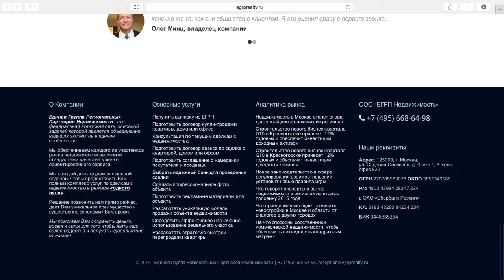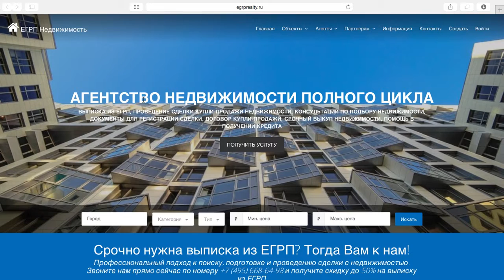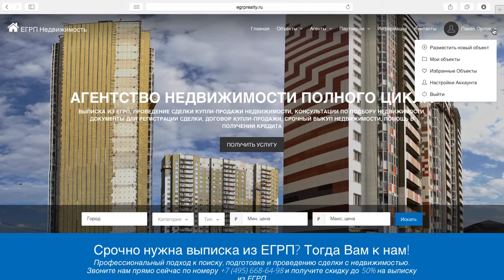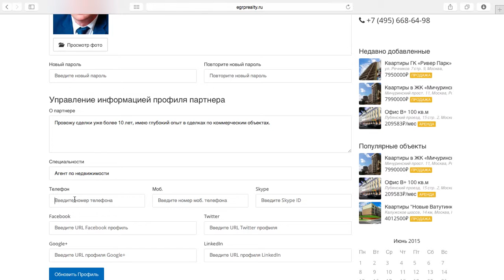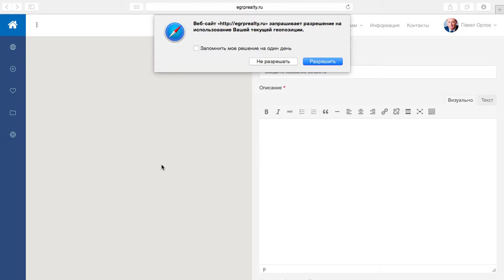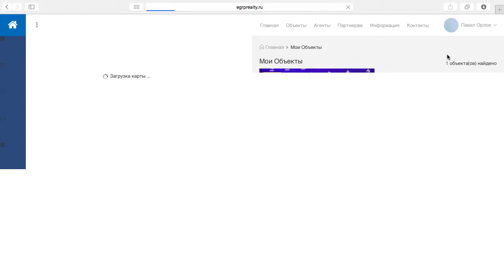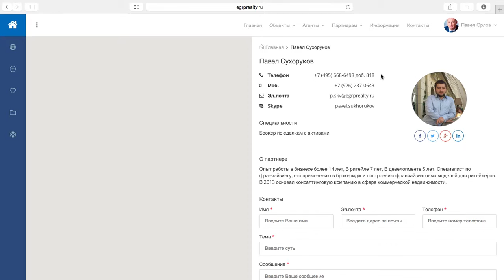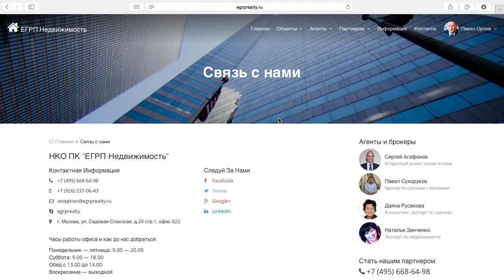Как стать агентом ЕГРП Недвижимость за 15 секунд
Интересно? Узнай больше!

Этот контент подготовлен и опубликован при поддержке - аутсорсинг онлайн маркетинга и PR